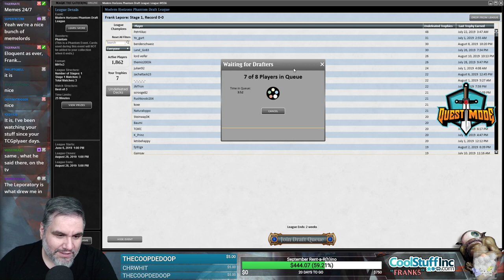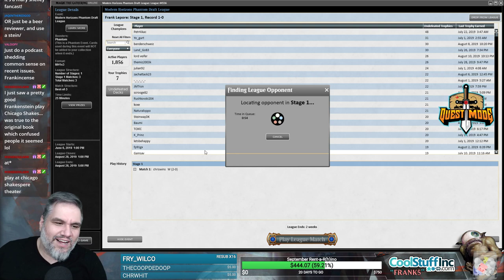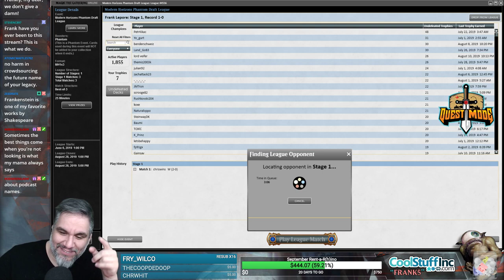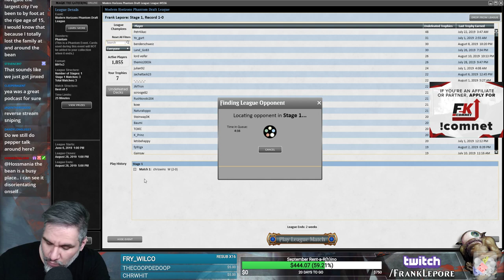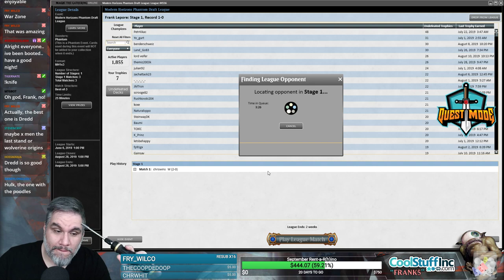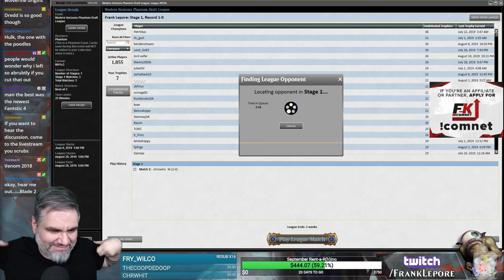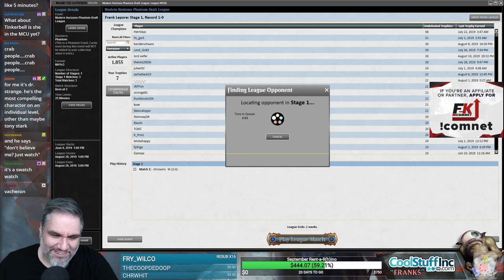(Magic Online) Modern Horizons Draft #28 - 8/12/19